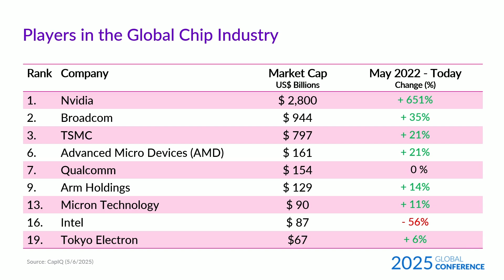CEO Jensen Huang on Nvidia's Journey, Mission, and Character | Global Conference 2025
Jensen Huang
Founder and CEO, Nvidia
Jensen Huang founded NVIDIA in 1993 and has served since its inception as president, chief executive officer, and a member of the board of directors. Since its founding, NVIDIA has pioneered accelerated computing. The company’s invention of the GPU in 1999 sparked the growth of the PC gaming market, redefined computer graphics, and ignited the era of modern AI. NVIDIA is now driving the platform shift of accelerated computing and generative AI, transforming the world's largest industries and profoundly impacting society. Huang has been elected to the National Academy of Engineering and is a recipient of the Semiconductor Industry Association’s highest honor, the Robert N. Noyce Award; the IEEE Founder’s Medal; the Dr. Morris Chang Exemplary Leadership Award; and honorary doctorate degrees from Taiwan’s National Chiao Tung University, National Taiwan University, and Oregon State University. He has been named the world’s best CEO by Fortune, the Economist, and Brand Finance, as well as one of TIME magazine’s 100 most influential people. Prior to founding NVIDIA, Huang worked at LSI Logic and Advanced Micro Devices. He holds a BSEE degree from Oregon State University and an MSEE degree from Stanford University.

Michael Milken
Chairman, Milken Institute